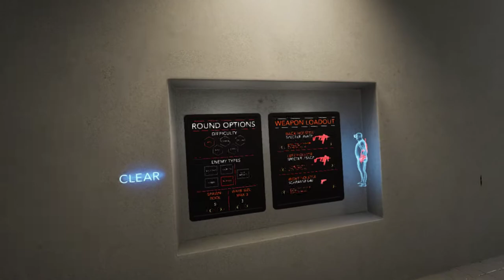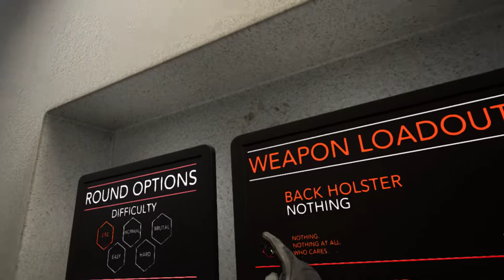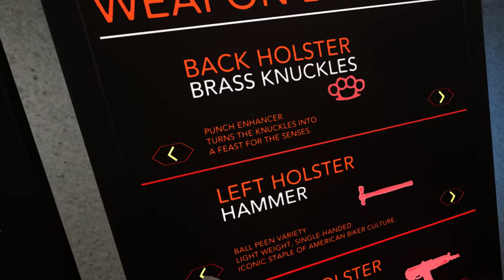Just Playing Blood Trail #12 (White Noise)